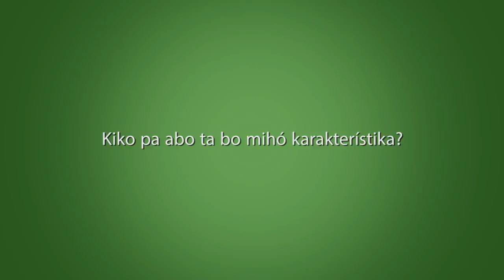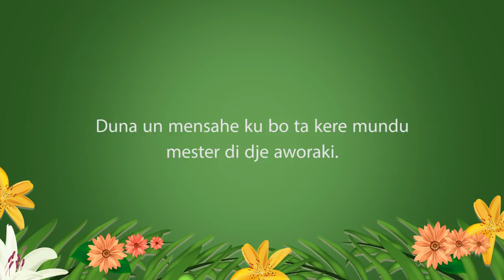Personality Interview Miss Curaçao 2016: contestant #4, Kim Martina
Learn more about contestant #4 Kim Martina in this personality interview. Video credits:
Camaramen & Editor: Chris de Geus
Graphic Design: Reynard Francisca
Animation: Thareyck Martina
Make up: J.L. Penha & Sons
Hair: Salvador Peluquerías en Sambil